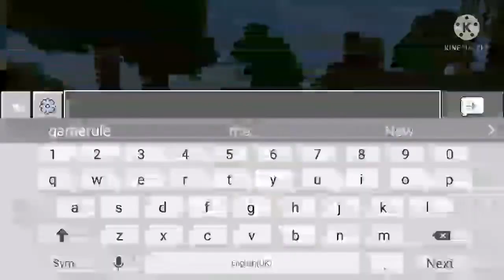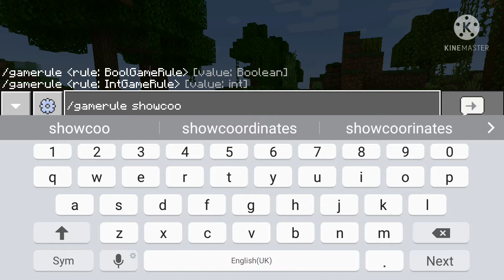how many Minecraft trial showcoordinates 100% Minecraft trailer coordinate slow kaise karen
2022